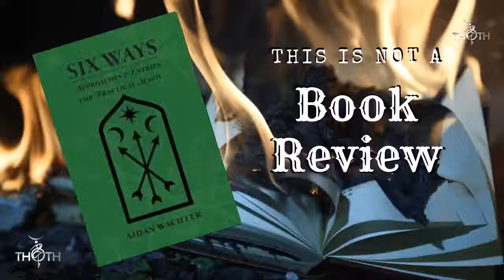Six Ways: Approaches & Entries for Practical Magic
Here we have book I was asked to talk about by 'Kalypso' who is a member of the 'Witchcraft Live' FB Group.
Thoth TV if the official Youtube channle of the Thoth Witchcraft Shop

If you are looking for one to one mentoring in the art of magic then why not check out the Thoth Patreon which can give you access to a one our team of professional witches. You will also get extended editions of the 'No Holds Barred Witchcraft' podcast and much more.